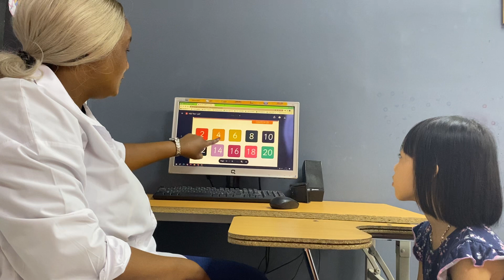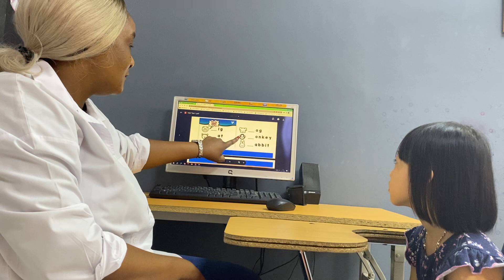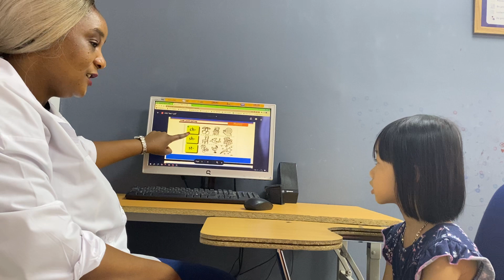CEC Timescity _TC-K3-2302_Video test 1_ Hà Mai